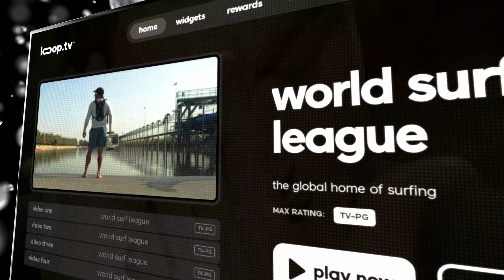Loop's New Interface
You might have turned on your Loop Player this morning and noticed things look a bit different - we've got a brand new interface!

Our team has taken input from our clients and redesigned our player to make content discovery, signage management and other core features easier and more intuitive. Big changes - including our widgets screen and search function - have been implemented to help you save time, find channels that fit with your business and continue to entertain your customers.